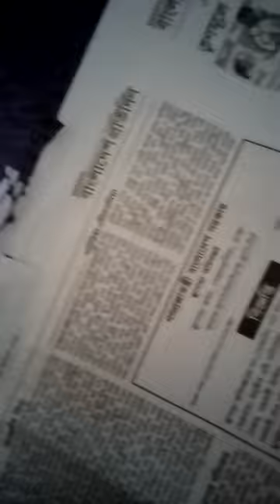Ceiling Fan Blade unboxing